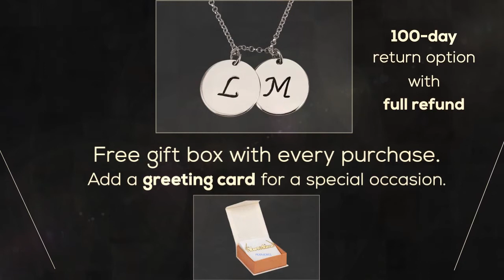Charm name or letter necklace in personalized jewelry touch - PersJewel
Charm necklace can be a great personalized jewelry gift. In PersJewel we make our charm's custom made one by one with prestige personalized touch. See our love collection and our solid white gold designs. Preview your charm jewelry with our Name preview tool.